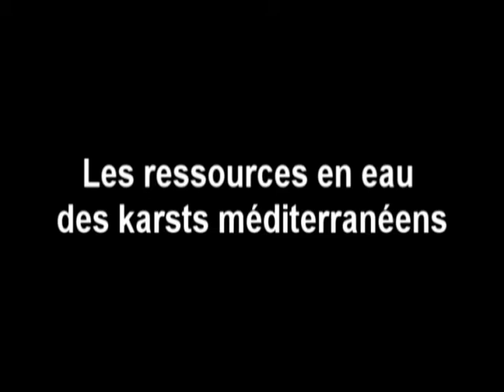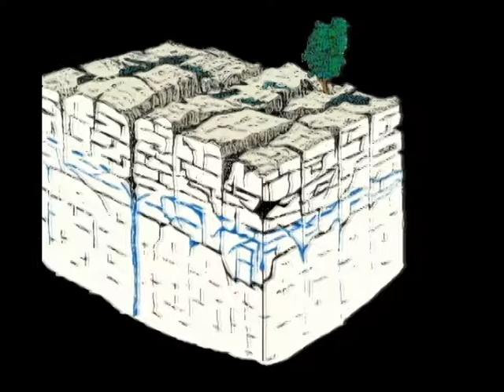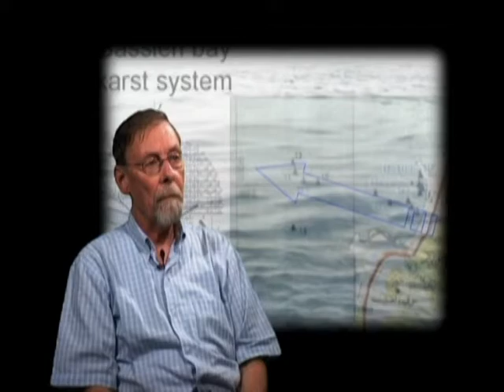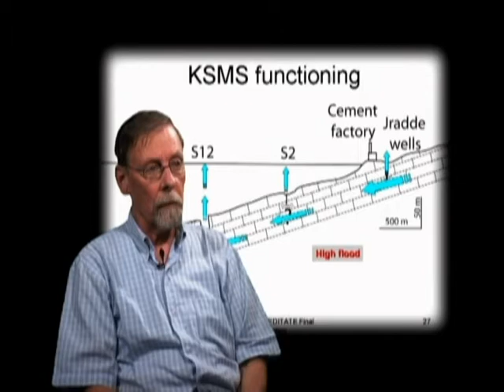Le dessous des karsts en méditerranée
Le karst est un ensemble de formes de surface et souterraines résultant de la dissolution de roches carbonatées (calcaire, marbre, dolomie, craie) par les eaux souterraines rendues acides par le dioxyde de carbone CO2.

Créé par les circulations d’eau souterraine , le karst est une formation aquifère, stockant de l’eau qui alimente des sources remarquables, comme Fontaine de Vaucluse.
Très abondant autour de la Méditerranée, il recèle des réserves importantes, essentielles pour le développement régional.
Comprendre ces écoulements karstiques et leurs relations avec l’eau de mer en régions littorales est indispensable à une exploitation durable de cette ressource en eau dans le bassin méditerranéen.
Contact scientifique:
Michel Bakalowicz :
Chargé de Recherche CNRS mis à disposition de l'IRD (ur050 )
HydroSciences Montpellier (HSM) )
Université Montpellier 2, HydroSciences
c.c. MSE
F-34095 MONTPELLIER CEDEX 5
Remerciements :
Merci à la Madame Nicole Dubois , Directrice de la grotte de Clamouse, pour son accueil ainsi que son autorisation d'utilisation des images de synthèse et des images de la grotte tirées du DVD "Professeur Karstix".
La visite de la grotte de Clamouse permet de pénétrer un aquifère karstique actif toute l'année.
Crédits photo :
Ce programme Canal IRD s'inscrit dans le cadre le l'Année Internationale de la planète Terre